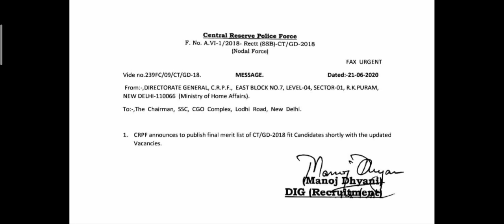SSC GD 2018-19 RESULT & FINAL MERIT LIST NEW VIRAL NOTICE || SSC GD RME DATE || COMPLETE ANALYSIS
SSC GD 2018 RESULT & FINAL MERIT LIST NEW NOTICE || TRUE OR FAKE ?, COMPLETE ANALYSIS || SSC GD RME?

SSC GD Final Merit List ||  SSC GD RESULT || SSC GD Training Date NOTICE ||  SSC GD LATEST NEWS || SSC GD Re-Medical Admit Card 2020 |

SSC GD Notice 2020 | SSC GD Re-Medical Date 2020 | SSC GD New Update | SSC GD Re-Medical Admit Card SSC GD Re Medical Update 2020 SSC GD Training Date 2020

SSC GD Re-Medical Date 2020 | SSC GD Notice 2020 | SSC GD Final Result

SSC gd training || SSC gd Medical Notice Update | SSC GD Re Medical Update SSC GD Training Date 2020 | SSC GD Joining Date 2020